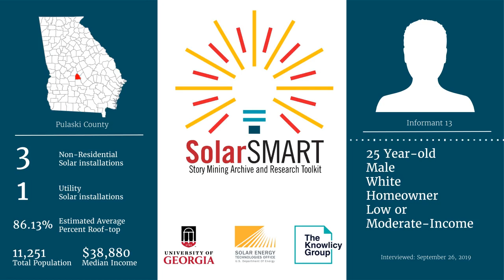SolarSMART Interview - SEA-PULASKI-INF13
SolarSMART Interview conducted on 9/26/2019 by a UGA Cooperative Extension Service Agent with a 25 year old white male, homeowner from Pulaski County, Georgia.